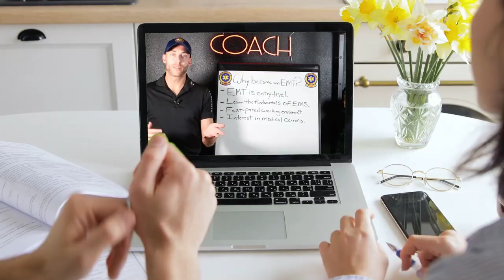REAL EMS Job Interview Tips | EMT | AEMT | Paramedic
So you have completed EMT School, AEMT School, or Paramedic School. First, I want to say congrats to you personally! Now it's time to find an EMS Job!

I believe I have a very unique approach to helping new EMS providers get hired. I recommend sharing this with your classmates if you are about to end school or if you have a new recruit at work.

Be Great!